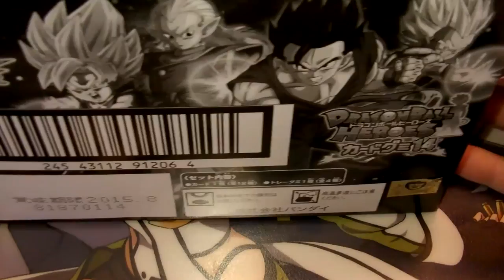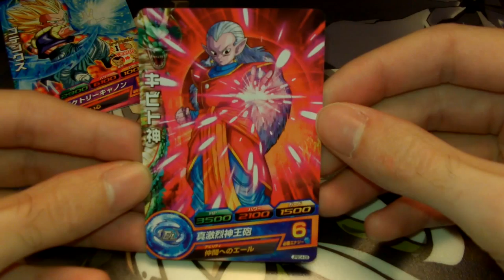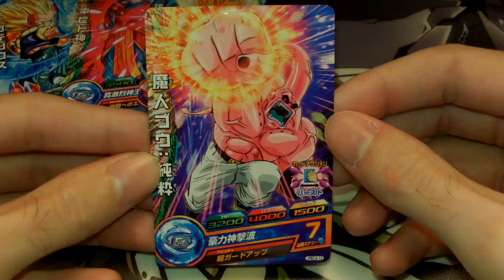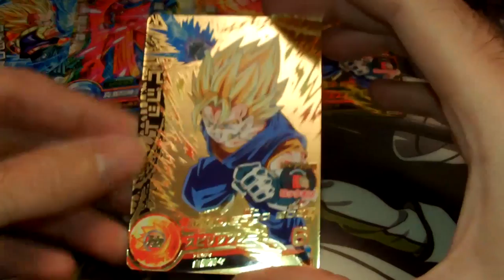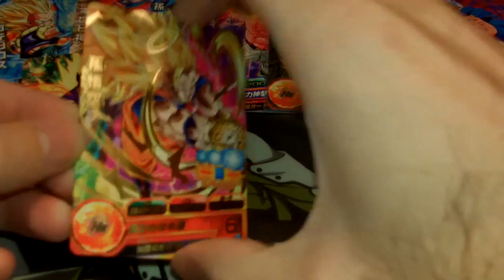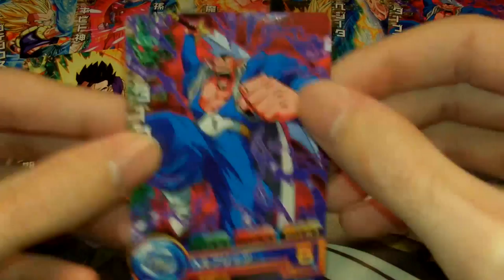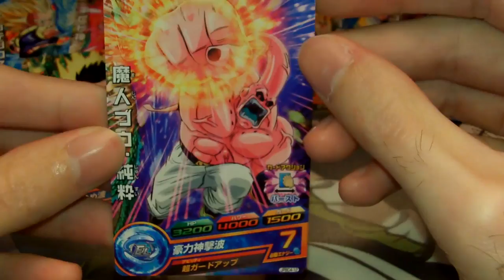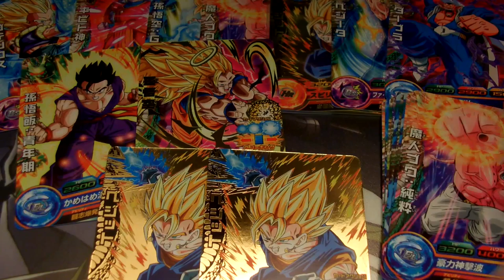[JPBC4] DBH dragon ball heroes gumi part14 box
Dans cette vidéo je vous présente les DBH gumi part.14